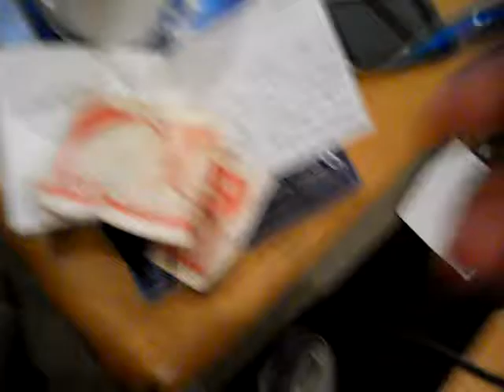Billete de Paseo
Encontré un rojo en el bolsillo de mi pantalon después de 3 meses de estar en Inglaterra. Lo he marcado, y he dirijido a los recipientes del billete a este video. Comente e indique donde y cuando recibió el billete.
Si gusta agrega que adquirió con el.
Si gusta hace un video reply.